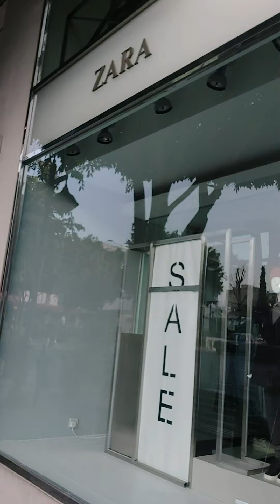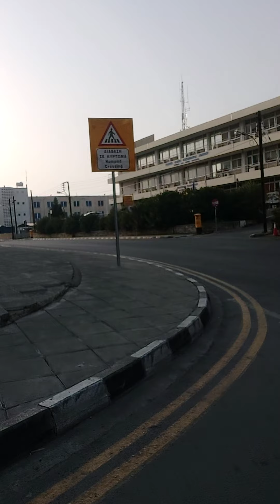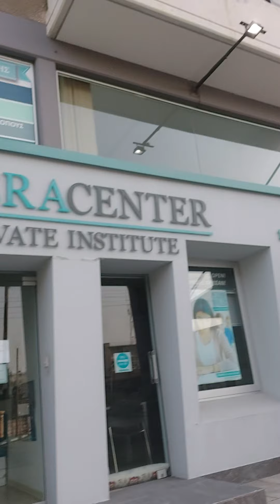another views ng Limassol cyprus way pa Punta wrk 1-10-2021